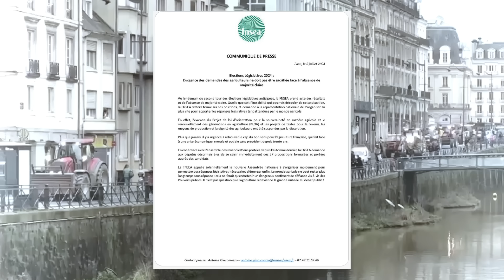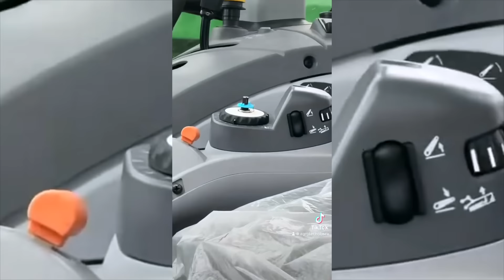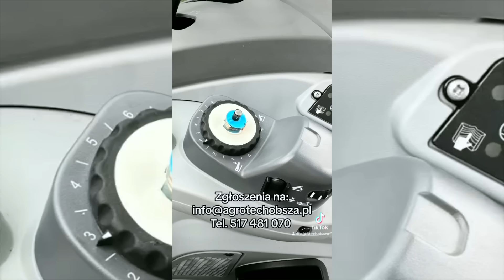SZOKUJĄ DEWASTACJA CIĄGNIKÓW PODCZAS AGROTARGÓW!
SIEKIERSKI UWAŻA ŻE TO PIS I ROSJA SĄ ODPOWIEDZIALNI ZA KRYZYS W ROLNICTWIE!

ROLNICY Z FRANCJI OSTRZEGAJĄ WŁASNY RZĄD!

TRAKTORY ZDEWASTOWANE PODCZAS ROLNICZYCH TARGÓW!

NIESAMOWITA INWESTYCJA STELĘGOWSKICH!

Podczas rolnych targów doszło do zdewastowania traktorów wystawcy. Sprawca jest poszukiwany przez właściciela ciągników!

Dajcie znać w komentarzu co wy sądzicie o zachowaniu ludzi podczas rolnych targów. Według mnie zniszczenie wnętrza nowych ciągników to ogromne chamstwo z jakim muszą się mierzyć wystawcy!